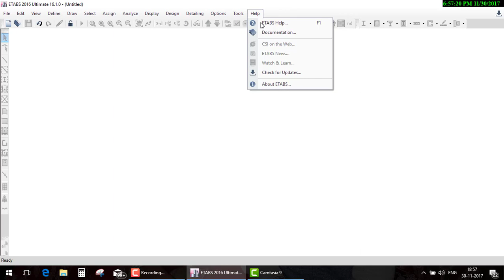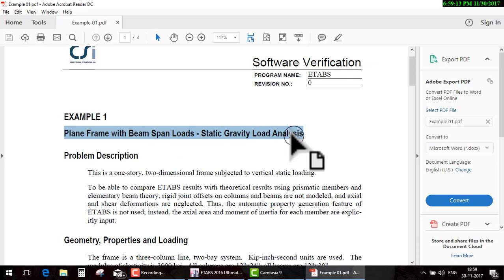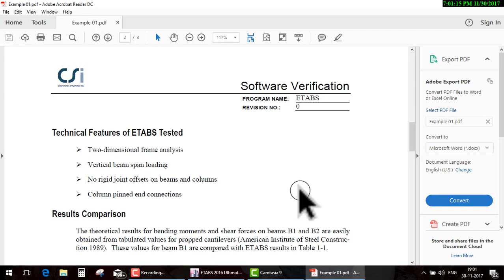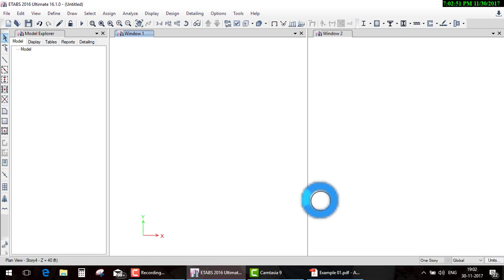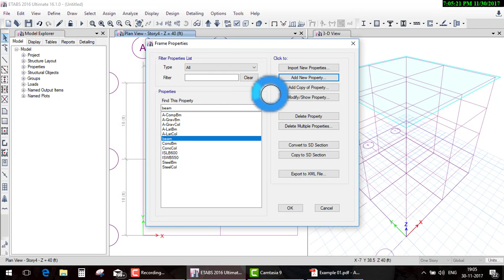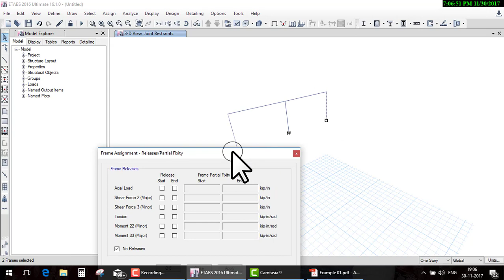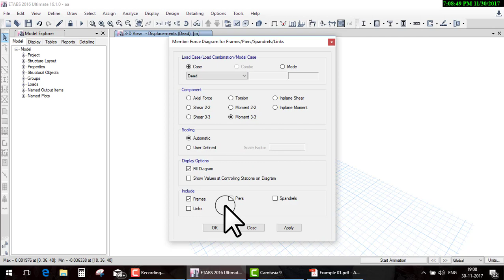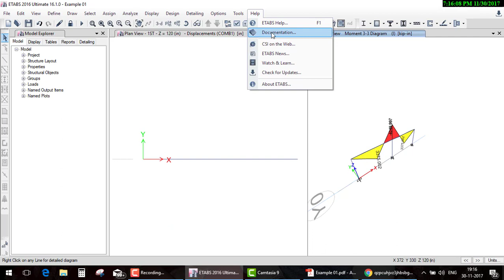Etabs Day 11 Software Verification Example 1